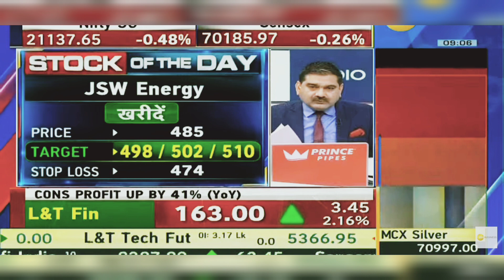JSW Energy Share News Today: JSW Energy Share News Today | 24th January 2024